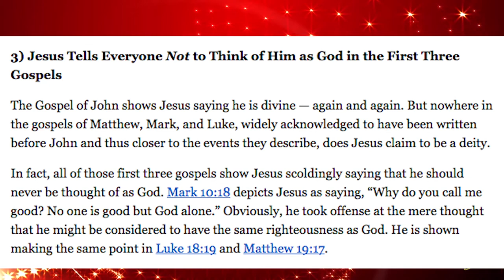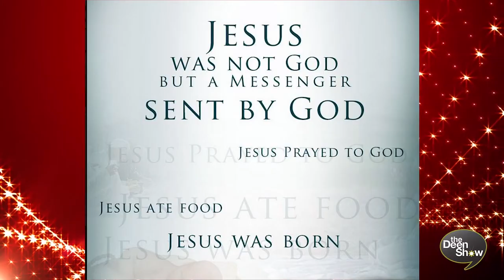Is God 'Jesus' & was God born on Christmas day?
Who is Jesus Christ (Peace be upon him)?